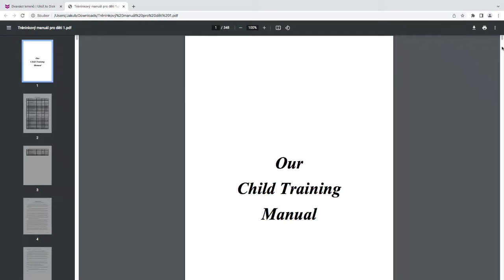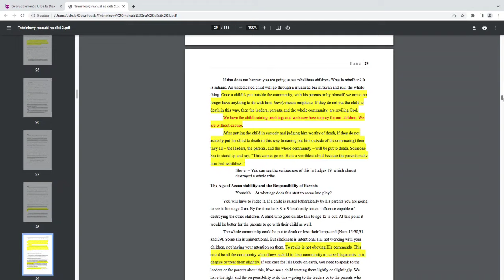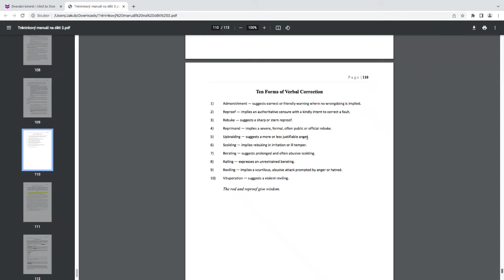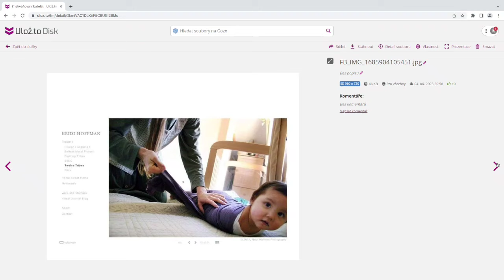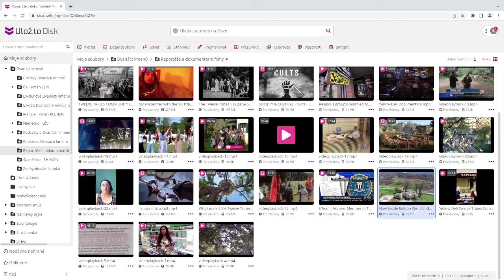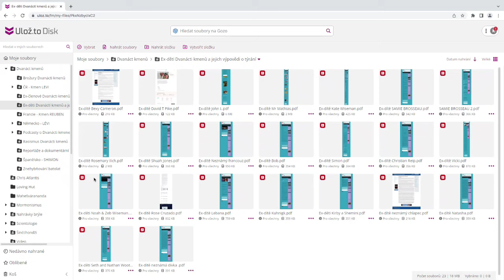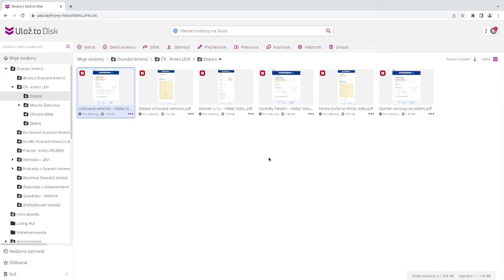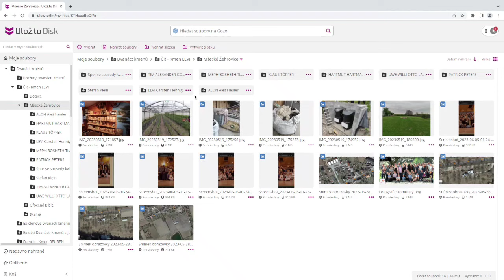Jak se orientovat v sektě 12 kmenů